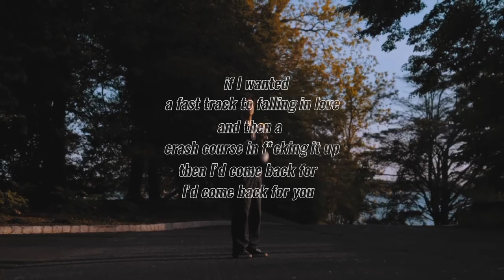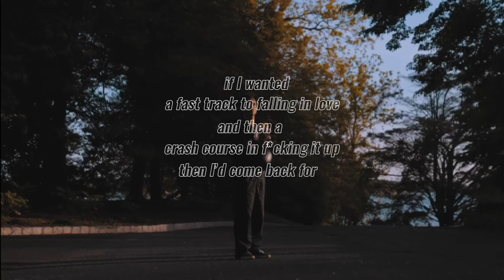Sam MacPherson - Crash Course (Official Lyric Video)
Lyrics:
I learned my lesson the hard way
If it's too good to be true then it probably is
Historically you're a mistake
But those light washed jeans seem to fall right off your hips

It's time that our last time was the last time

If I wanted a
Fast track to falling in love
And then a
Crash course in f*cking it up
Then I'd come back for
I'd come back for
If I wanted
A romance high on adrenaline
then
A heartbreak like you invented it

I'd know who to ask for
I'd take a crash course from you

Who knows there might be a version
Of you that actually keeps your promises
But Historically you're the worst when
I start believing the lies falling off your lips